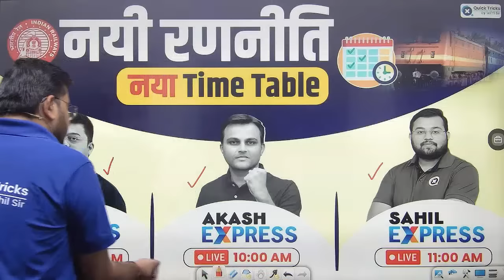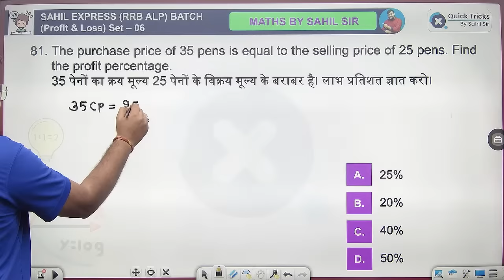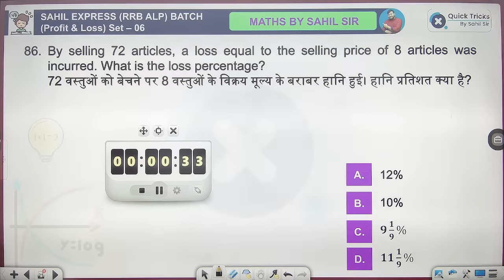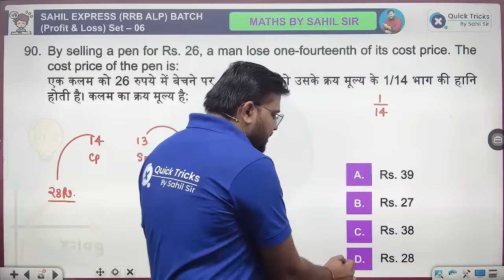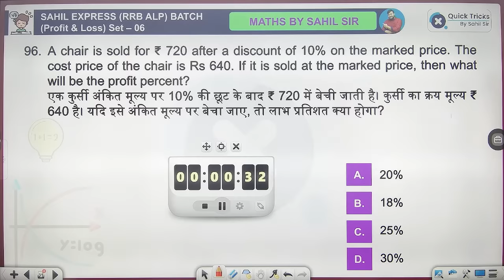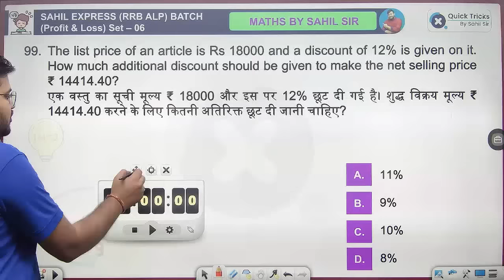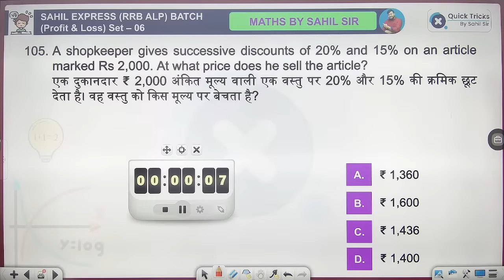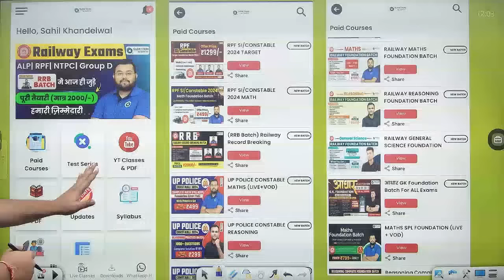Sahil Express for RRB ALP/Tech 2024 | RRB Profit and Loss Theory & MCQ | Railway Maths by Sahil Sir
👉 Have Any Query? Ask Us.